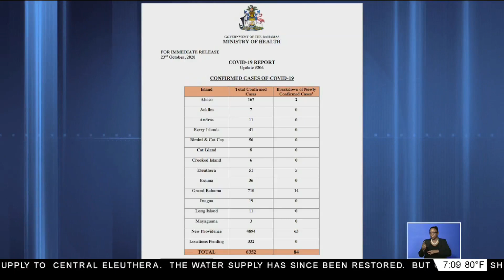Covid Numbers Climb